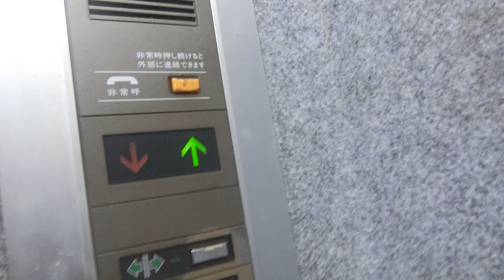赤羽駅東口付近某ビルのエレベーターvol.3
第2世代セレブラムが現存していましたが、メンテナンスは他社(メーカー忘れた)が担当していました。油圧式で動きが遅いです。乗場ドアは1階のみ白に変更され、2階以上は青のままでした。

メーカー：東芝
機種：第2世代セレブラム
駆動方式：油圧式
設置台数：1基
アナウンス：なし
到着チャイム：なし
車椅子操作盤：なし
停止階：1,2,3,4,5
停止可能階：1,2,3,4,5
用途：乗用
定員：6名
積載：450kg
ドア：2枚両開きドア
設置年度：1986年3月